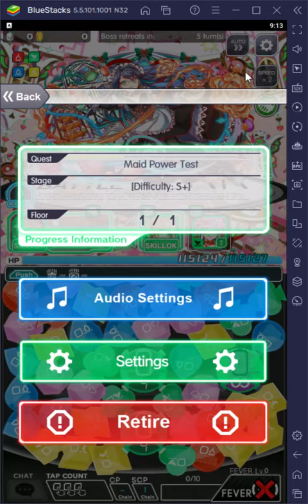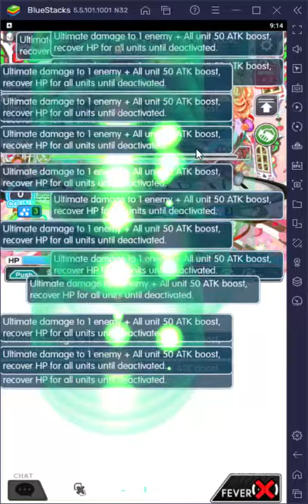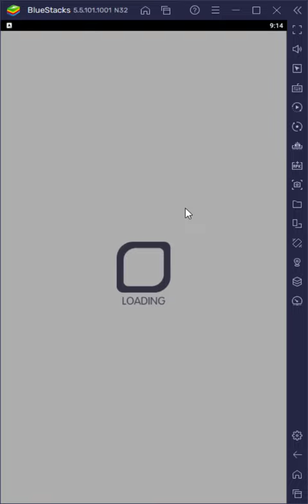Crash fever-Raid Quest [Maid Power Test S+]